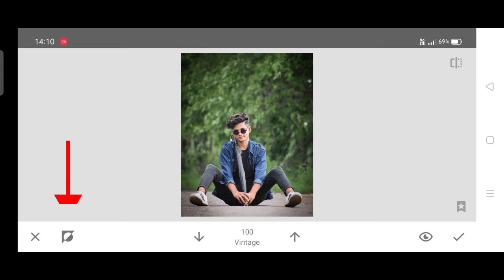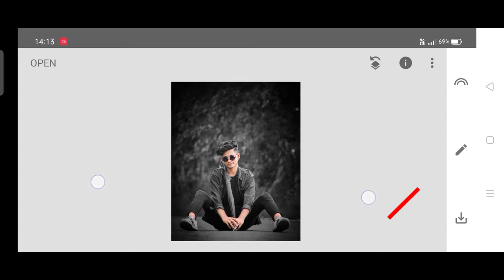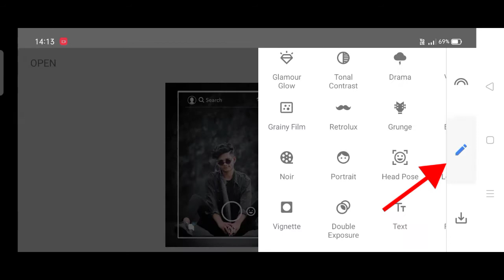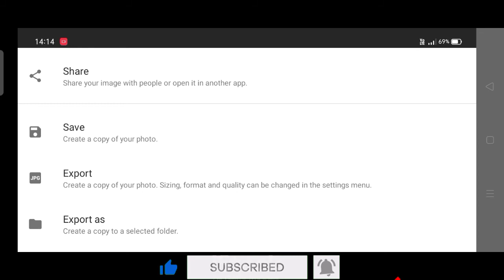Snapseed New Creative Photo Editing l Instagram viral Concept photo editing l Mayank Tips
➤HELLO GUYS 🔰
My name is mayank
In this video l want to show about
Snapseed New Creative Photo Editing
Instagram viral Concept photo editing

l hope this video is helpful for you

➤SO PLZZ,

   video acha laga toh video ko Like karna

SUPPORT ME"]

Copyright disclaimer under section 107 of the copyright Act 1976, allowance is made for "fair use" of purposes such as criticism,news reporting, comments, teaching, scholarship or research. fair use is a use permitted by copyright statue the might otherwise be infringing. non-profit, educational or personal use tips the balance in favour of fair use.